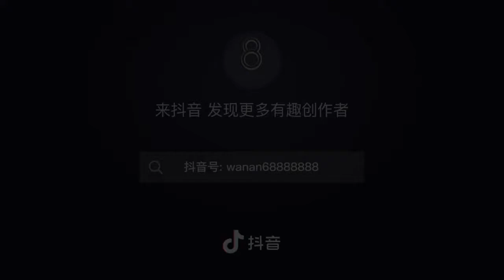ngày 30 tháng 7, 2021